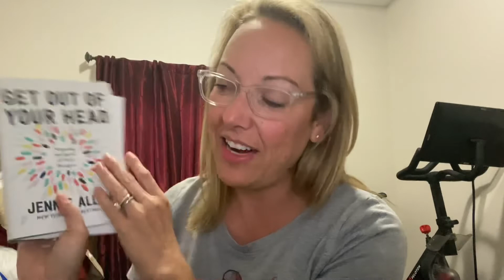CoCo’s Corner - On The what, The Who, The where